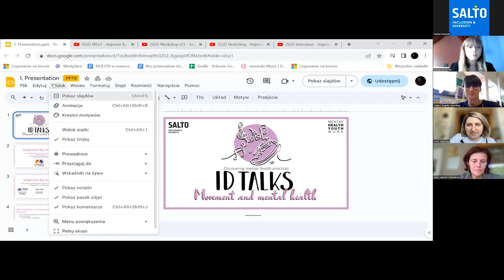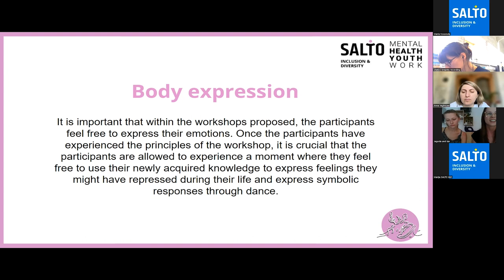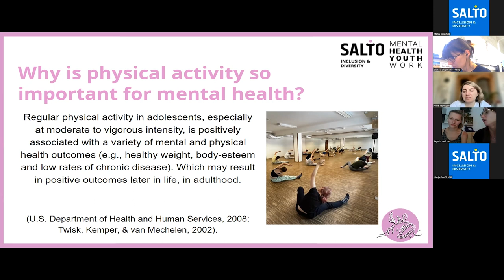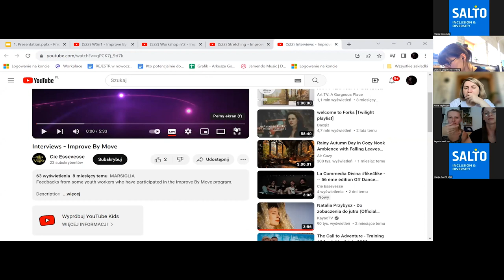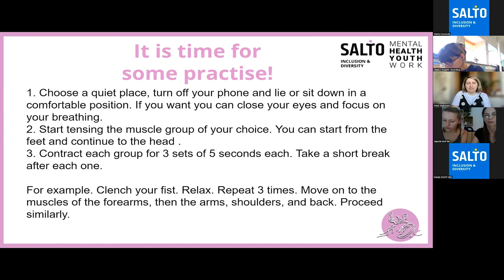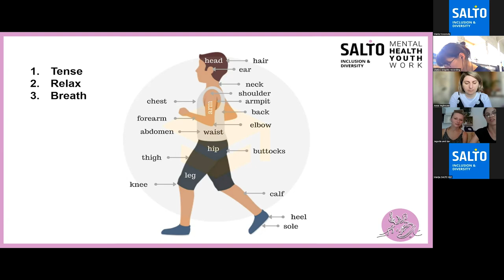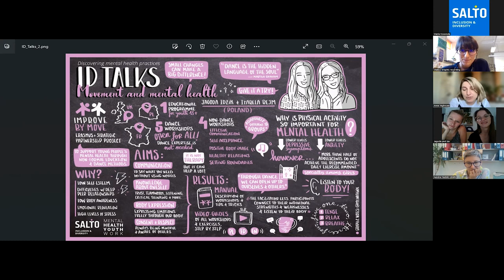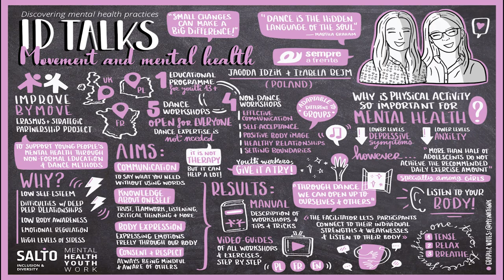ID Talks Movement and Mental Health by Jagoda Idzik & Izabela Bejm || Full Version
00:00 Introduction
02:32 Main Inspirational Talk
00:57:59 Q & A Session
01:11:53 Graphic Recording & Closing

📆 13 September - 8 November 2023, Online

👉 SALTO Inclusion & Diversity Resources Centre and the Mental Health in Youth Work project jointly announce 2023 as “ID Talks: Year on Mental Health”, with the spring 2023 edition under the motto “Understanding Mental Health” and the autumn 2023 edition under the motto “Discovering Mental Health Practices”.

✔️ “ID Talks” is a series of 5 online workshops on 5 major topics in the promotion of Inclusion & Diversity (ID) and quality youth work. It features youth workers, professionals, and volunteers, from all over the world to share insights, research findings, food for thought, good practices, or inspirational stories. They will guide participants through the pressing matters and challenges affecting Inclusion & Diversity and inspire them to make their programmes and organisations more inclusive, embrace human differences, look ahead and picture how the future of youth work and Inclusion & Diversity might be.

📆 When?

✔️ 13 September (13h CET): ID Talks Participation and Mental Health - How can you address young people’s mental health and well-being through participatory and democratic approaches? Having a role and being part of something bigger is good for your well-being. But how do you increase transparency about mental health and mental illness prevention at the municipal level? Join us to discover a few simple yet effective solutions that have the potential to inspire policy change.
- Guest speaker: Martine Antonsen, Mental Health Youth, Norway

✔️ 27 September (13h CET): ID Talks Movement and Mental Health - Can physical leisure-time activities help young people take care of their body and mind? Movement and dance have clear benefits for your mental health and well-being. So how can youth workers incorporate movement and dance in their daily work or in their international projects? Let’s walk the talk and do something physical that can be easily replicable in your work as well.
- Guest speakers: Jagoda Idzik & Izabela Bejm, Sempre a Frente Foundation, Poland

✔️ 11 October (13h CET): ID Talks Peers and Mental Health - Peer-to-peer work is nothing new: it is successfully used both in formal and non-formal education settings. But how can peer support improve young people's mental health and well-being? How does this peer-to-peer magic work in practice? How can you address bullying and do information and prevention work through this approach? And, last but not least, what is the role of you(th workers) in this process? Learn about the power of peer support and its positive impact on young people’s lives.
- Guest speaker: Inge Esselen, Peer Support Vlaanderen, Belgium - FL

✔️ 25 October (13h CET): ID Talks Art-Story and Mental Health - How can creative processes give young people a way to talk about difficult issues? Visual arts and storytelling help to name, explain, and accept feelings and understand why they surface. Through objects and metaphors it is easier to communicate about mental health concepts. So what potential does storytelling have for your youth groups? If you ever found it challenging to express your thoughts and emotions verbally, join us to discover the alternatives.
- Guest speaker: Laura Mellanen, visual art practitioner, Finland

✔️ 8 November (1 PM CET): ID Talks Solutions and Mental Health - When tackling the topic of mental health and well-being, we mostly focus on the shortcomings and barriers, offering external support. But it is even more important to focus on talents, inner resources, and giving perspectives. So how do you build resilience and support young people’s well-being using a solution-focused approach? To change (y)our perspectives, let’s shift the focus and talk about young people’s strengths.
- Guest speaker: Lize Abrahams, Arktos, Belgium - FL

👉 For whom⁉️
💁‍♀️🙇‍♂️🙋‍♀️🙆‍♀️💁‍♂️ Youth workers, youth leaders, professionals, and volunteers involved in ID in the EU youth programmes, as well as all those interested in youth work and Inclusion & Diversity topics.

🎯 Main objectives:
-To provide food for thought and learn from inspirational ID stories;
-To provide an opportunity to learn about ID topics from the youth work sector and beyond;
-To get information, inspiration, methods to help the youth sector address ID;
-To inform about and contribute to quality (international) youth work;
-To identify and learn how to tackle existing and future challenges within ID;